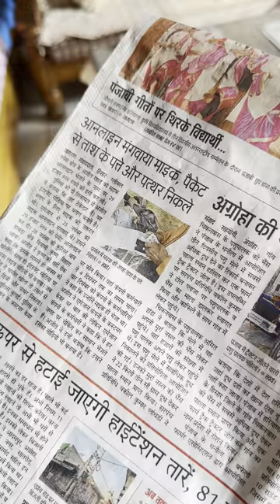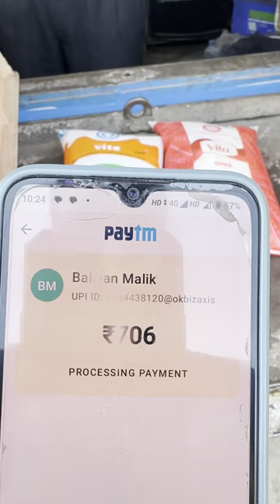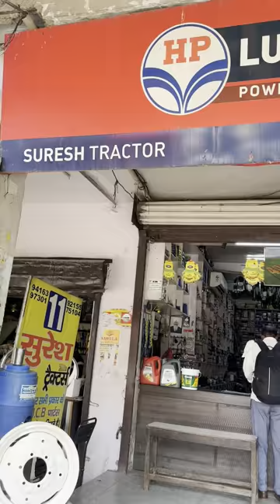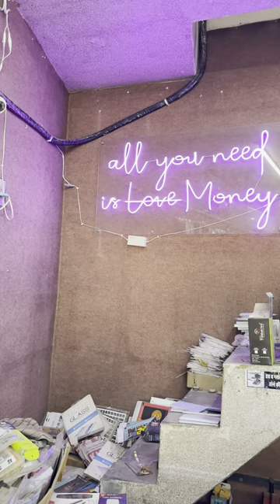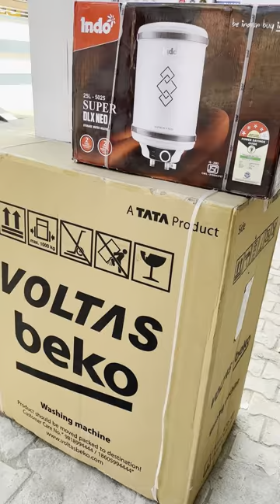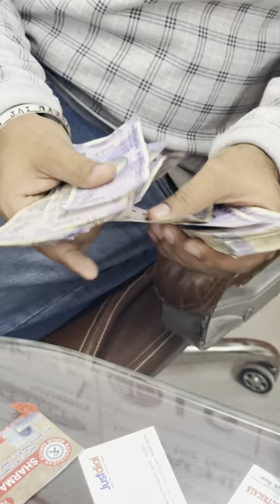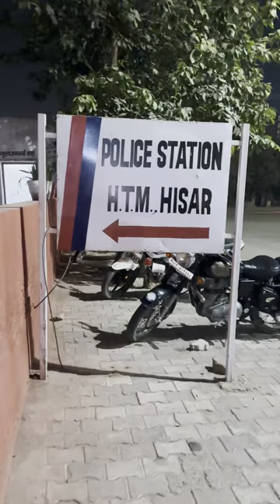Best way to procure washing mechine for home in reasonable price ✅